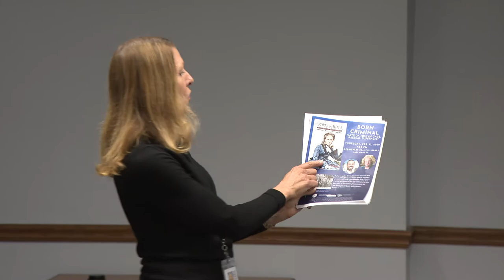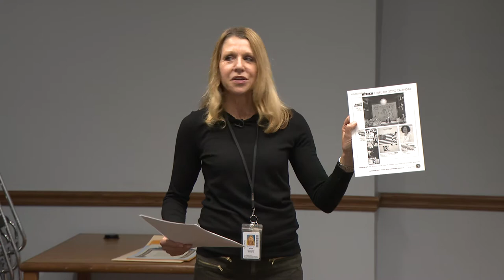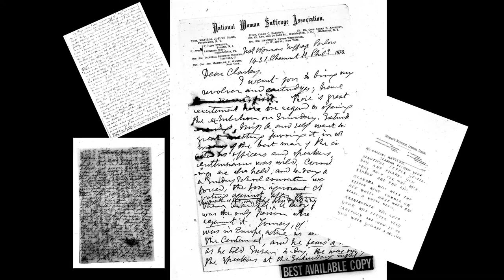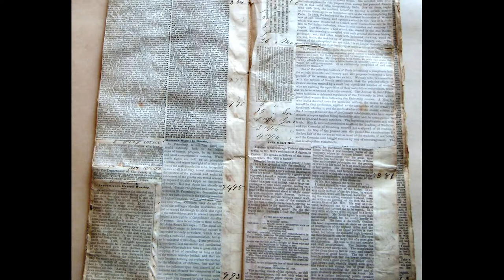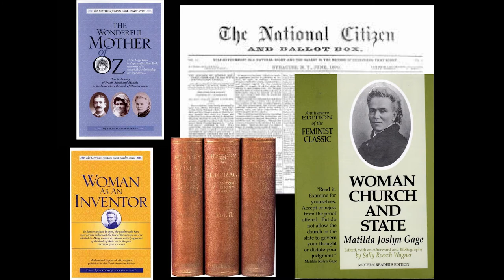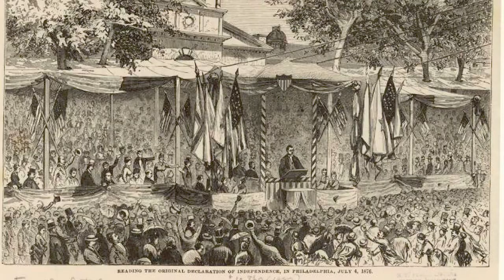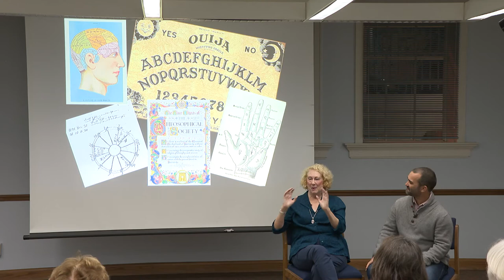Book Talk: Born Criminal: Matilda Joslyn Gage, Radical Suffragist Full Event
Author Angelica Shirley Carpenter discusses her book Born Criminal: Matilda Joslyn Gage, Radical Suffragist with Santa Monica City Council member Greg Morena. Morena is a direct descendant of Gage, a key player in the first fifty years of the women’s rights movement.